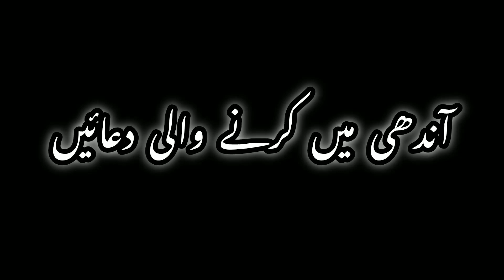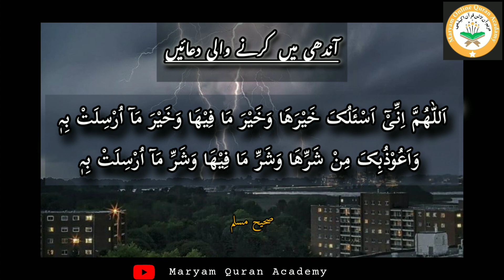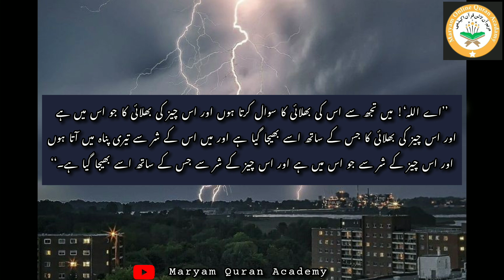Andhi aur tofan ky waqat masnoon dua | آندھی اور طوفان کے وقت کی مسنون دعا | Maryam Quran Academy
aandhi toofan ke waqt ki dua
aandhi tufan se hifazat ki dua
aandhi toofan se bachne ki qurani dua
masnoon Duaein

Do share with your family and friends, so it would be Sadqa-e-Jariya for you and me.

JAZAKALLAH KHAIRAN KASEERA